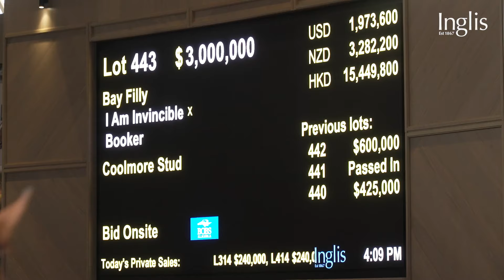John Stewart - Lot 443: 2024 Inglis Easter Sale Snippet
SALE DAY SNIPPET: American businessman John Stewart of Resolute Racing was underbidder on the Pierro x Winx filly today on Day 2 of InglisEaster but he made sure he secured the second-top lot – this beautiful I Am Invincible x Booker filly of Coolmore – for $3m.